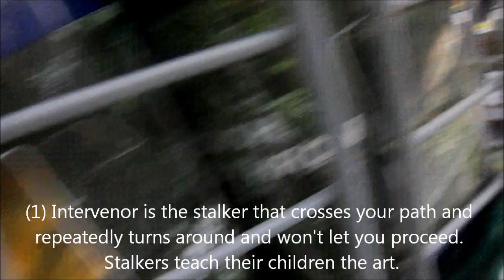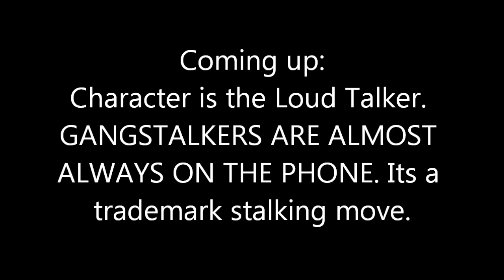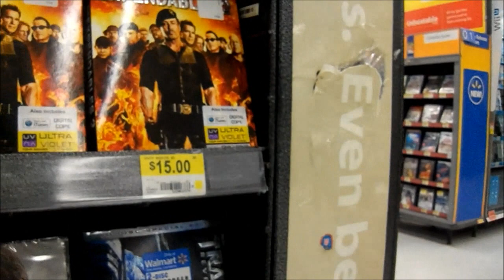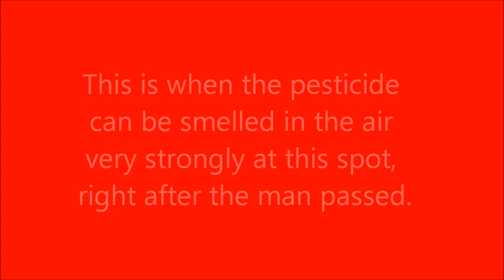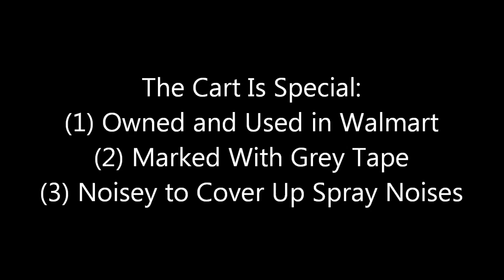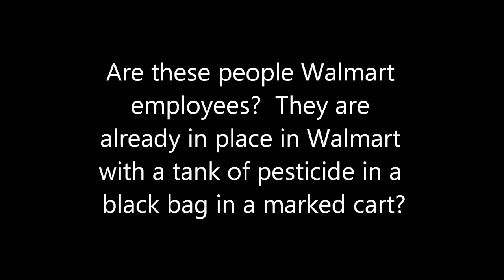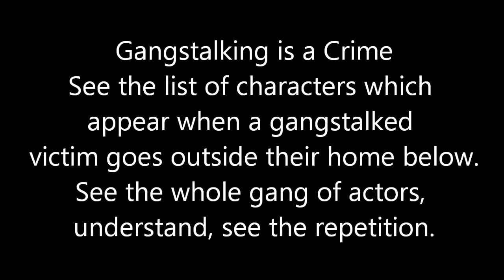PESTISIDES SPRAYED ON Ti AT WALMART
Gangstalking is when a person is a victim of overwhelming surveillance by multiple people. Companies like Walmart, IHOP, Cracker Barrel, Wyndham Hotels are participating. While I shop at WALMART, someone gets in my vehicle, changes seat and steering wheel positions, or blows cigarette smoke in there or move it to some other parking spot.The boy you see darting back and forth was doing so before I got the camera on him. He would stop in front of me, turn and walk and then walk back and go in front of me again to inhibit any progress.

MOVES:
Gangstalkers play a psychological game. They interfere with you and put focus on them, to incite anger, fear, intimidation, all negative power stealing, time-consuming interruptions.

Stalkers assume characters. You can't assume everyone is a gangstalker but over a few seconds, it can become apparent by where they focus their attention. They may be constantly looking at you or pretend you don't exist. They ALWAYS check to see what affect they have on the victim which gives you the telling glance.

1. Lot Loiterer. Loiter in parking lots around your car when you come out of the store or stand in doorways. They are almost always on the phone. They will walk by you real hurriedly as if their phone is really important. They appear on the sidewalks when you go in or leave a store. They stand outside their cars smoking or reading. He may even be in a parking lot in a still pose.
2. The Intervener. This person gets in your path of walking and weaves around or cuts in front of you or in some way intervenes in your progress toward your destination.
3. Puter Pretender. This character uses the computer as an excuse to get near you in coffee shops where you are using the computer.
4. Student. This person is young, carries backpack or books. May set up a study station really near you in a coffee shop and appear multiple times.
5. Ridiculous Raver. This character is dressed in an apparently ridiculous manner. A gay man in very high heels walking as if the heels were hurting him. He had on black fishnet stockings, a pencil skirt, a sweater and he was carrying shopping bags in both hands.  He had on way too much makeup, mascara, rouge and lipstick. He was entirely bald.  Another oddly dressed person was a gray haired older man with a dirty overcoat, no pants and sandals. Another was an elderly woman with targets on her oversized breasts. They don't make eye contact with anyone.
6. Blocker. This character blocks doorways. At the mall, he will be standing in the doorway when you come out of the bathroom, or he will be standing in the doorway when you try to leave a restaurant.
7. Butt Shadow. You feel a persence behind you and turn around and a person is standing still right behind you real close for no reason.
8. Overreacher. This person reaches into your personal space and picks up a magazine off a magazine rack or item in the grocery store, some are rude, some are polite.
9. Stupid Starer.  This person sits in a restaurant and points his body toward you and stares as you eat or work.
10. Runner. This character runs through malls or parking lots and may occur multiply, more than one.
11. Loud Talker.  This character sits near you in a restaurant and talks really loud, or he is standing outside when you come out of a building, or near you at a store.
12. Stomper.  An example is a large (black) man who sees you notice him, he walks toward you and if you get out your camera, he stomps the ground toward you.
13. Chemical Man. This man sprays pesticide and other toxic chemicals on you in your sleep or in stores.
14. Car Sitter.  If you are in your vehicle, a rough looking car will park next to you and people will be on the phone. They sit outside in the parking lot or on the street with their lights on to let you know they are watching you.
15. Engine Revvers.  These characters have cars with loud engines and they will race them for a period of time outside your house or they will drive in circles around your vehicle as you drive or park.
16. Gaystalkers.  If you are sitting in a coffee shop, a group will come and sit around you and talk loudly about cooking or clothes.
17. Poser. Stands in a silly pose somewhere they will be seen.
18. Makeout. A couple over-displays affection in an obvious attention getting manner for long periods of time.
19. Radiator/Remodelers. Installs Radio, Microwave and/or Infrared weapons in homes and cars. Steals keys, ID, SS cards and DLs. They can break in any time, stalk people while they are asleep inside their homes.
20.Sex. Woman bends over and put her buttocks in man's face in front of wife or comes to home to interfere in relationships.
21.Phoners. Asks you to answer short survey and then it turns into 2 hours. Then calls the next day. 20 times over 3 months. Asks personal questions like erectile dysfunction.